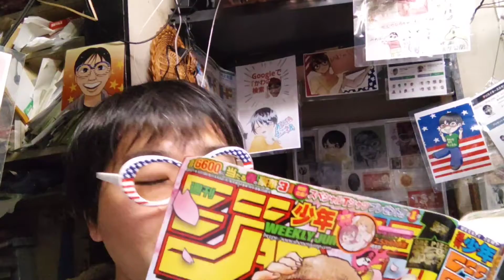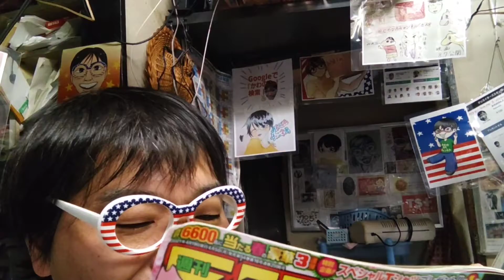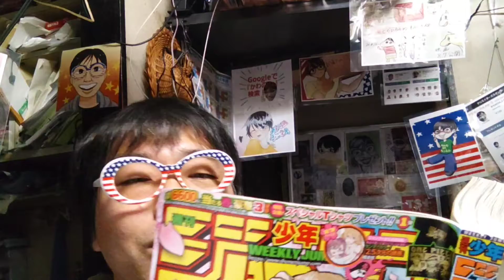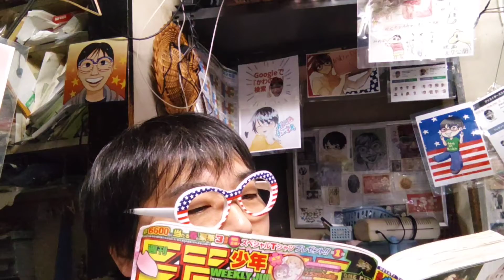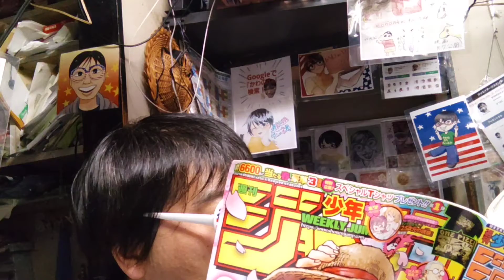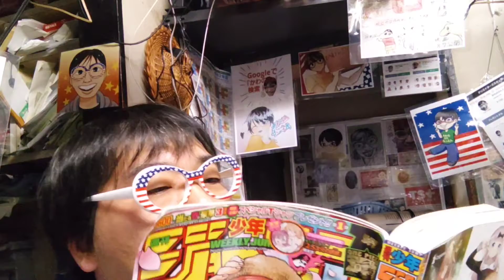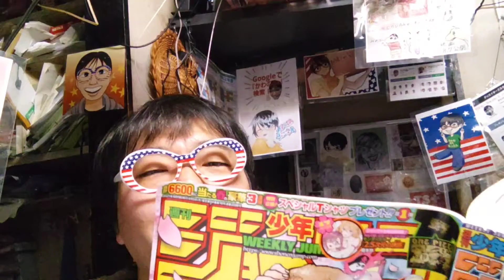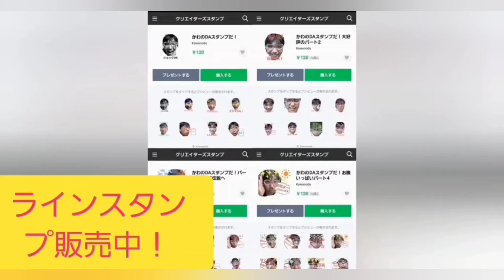逃げ上手の若君11話！今週のジャンプ!いっしょに読もう!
毎週日曜日！
14:00〜池袋FM〈87.8MHz〉